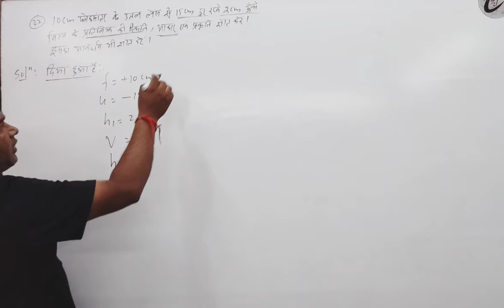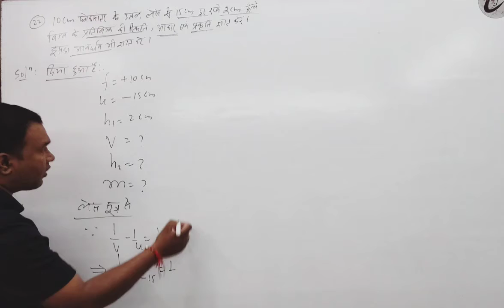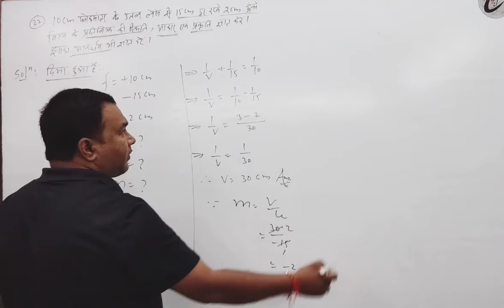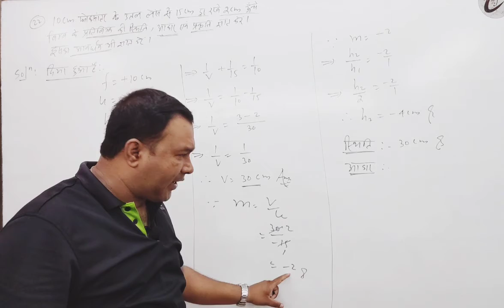Class X Physics | CBSE | JAC | Convex lens ( Numrical) Hindi Medium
10 सेमी फोकसांतर के उत्तल लेंस से 15 सेमी दूर रखे 2 सेमी ऊँचे बिम्ब के प्रतिबिंब की स्थिति, आकार एवं प्रकृति ज्ञात करें ? इसका आवर्धन भी ज्ञात करें ?

Find the position, size and nature of the image of a 2 cm high object placed 15 cm away from a convex lens of 10 cm focal length ? Also find its magnification ?

मैं आपको पूरा गणित तथा भौतिक विज्ञान का आंकिक प्रश्न का हल दूंगा वह भी नि:शुल्क और आसान विधि से यदि किसी  विद्यार्थी को कोई समस्या आती है तो आप मुझे कमेंट बॉक्स में कमेंट तथा इमेल कर सकते हैं.

follow 💗 YouTube ▶️  यूट्यूब

follow 💗 Facebook फेसबुक

follow 💗 Instagram 🤳 इंस्टाग्राम

इस चैनल पर आप लोगों को कक्षा 6 से 10 की गणित तथा विज्ञान विषय को बहुत ही अच्छे से पढ़ाई कराई जाती है तथा गणित के ट्रिक्स भी बताया जाता है. साथ ही साथ आप  किसी भी प्रतियोगिता परीक्षा ( Polytechnic,ITI,Jawahar  Novoday vidyaalay , Netarahat, Sainik School, Military School etc) की तैयारी कर सकते हैं इस चैनल से जुड़कर आप अपने तैयारी को और बेहतर कर सकते है.इसलिए यदि आप लोग चैनल पर पहली बार आए हैं तो चैनल को सब्सक्राइब करके घंटा बटन को जरूर दबा दें.

मेरे बारे में: झारखंड शिक्षा परियोजना, पश्चिम सिंहभूम, झारखंड में पूर्व सीआरपी [गणित]। वर्तमान में निदेशक, मेघा टीचिंग सेन्टर + प्रेरणा कैरियर इंस्टीट्यूट , चक्रधरपुर और सामाजिक कार्यकर्ता के रूप में नव प्रभात सारंडा फाउंडेशन, चक्रधरपुर, पश्चिम सिंहभूम, झारखंड के रूप में कार्यरत हूँ।

On this channel, you people are taught very well in class 6 to 10 maths and science subjects and maths tricks are also told. At the same time, you can prepare for any competitive exam (Polytechnic, ITI, Jawahar Navoday vidyaalay, Netarahat, Sainik school,Military School etc.) By joining this channel, you can improve your preparation.

About Me: Ex CRP [Mathematics] at Jharkhand Education Project,West Singhbhum,Jharkhand. Presently working as Director, Megha Teaching Centre + Prerna Career Institute,Chakradharpur and Nav Prabhat Saranda Foundation, Chakradharpur , West Singhbhum, Jharkhand as Social Worker.